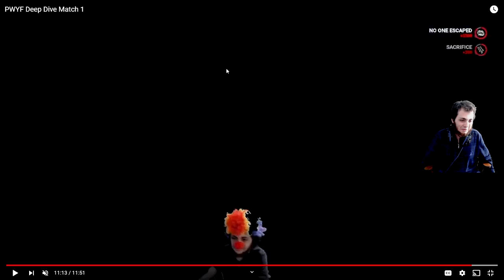Deep Dive: Play With Your Food in the Clown Gate of Death Build | Dead by Daylight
Hey there, gang! Within the last couple of weeks, I've had people come through and ask me more about Play With Your Food and why I run it in this build. While I did talk about it to some degree in my initial video that I published before, I felt like I didn't dedicate as much attention toward it as it deserves. This video seeks to address that shortcoming.  Hopefully, both its purpose as well as the extent of its capability can now be realized.

TIMESTAMPS

AUDIO BUG at 0:53 AND 1:05, and 1:13:10 -- Not sure why, sorry gang!

0:00 Introduction
2:00 Brief Build Description
3:08 STBFL's Weakness/Downsides
4:00 Supporting & Protecting STBFL
9:00 Thoughts on Replacing PWYF with Other Perks
9:49 Superior Anatomy
11:42 Brutal Strength
13:01 Sloppy Butcher
16:04 Scourge Hook: Pain Resonance
17:00 Jolt
18:05 Rebuffing Play With Your Food's Protective Value
19:29 A Closer Look at How Survivors Counter STBFL
20:20 How PWYF Functions in Practice
23:05 Michael Myers Comparison/Chase Manipulation Mechanics
24:43 The Value of Each PWYF Stack
27:30 Countering Bodyblocks Using Play With Your Food
32:43 MATCH START - Ormond
44:34 Post-Match Discussion - Ormond
49:31 Step-by-Step Match Analysis - Ormond
1:21:34 MATCH START - Rotten Fields
1:33:25 Post-Match Discussion - Rotten Fields
1:42:05 Step-by-Step Match Analysis - Rotten Fields
2:26:02 Wrapping Things Up
2:26:57 Conclusion

Looking to learn how to play Clown more like I do? I have a very EXTENSIVE Clown guide that can be found

If you liked these matches and would like to catch them LIVE, I stream every other day on Twitch

I hope you guys found this video to be educational and informative! I typically try to produce content like this both when I can and when necessary.